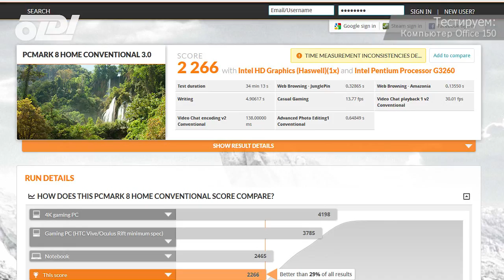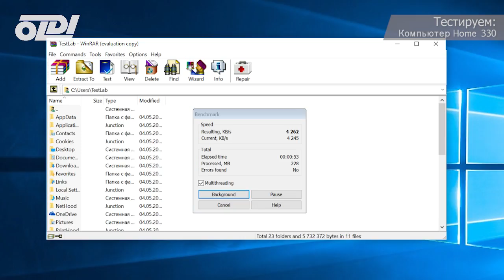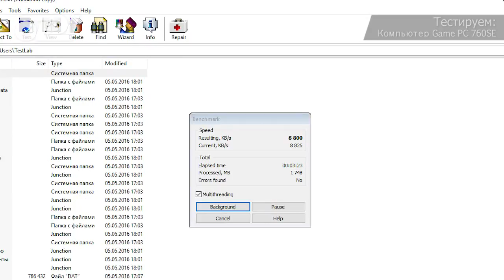Обзор компьютеров OLDI «Office», «Home», «Game»